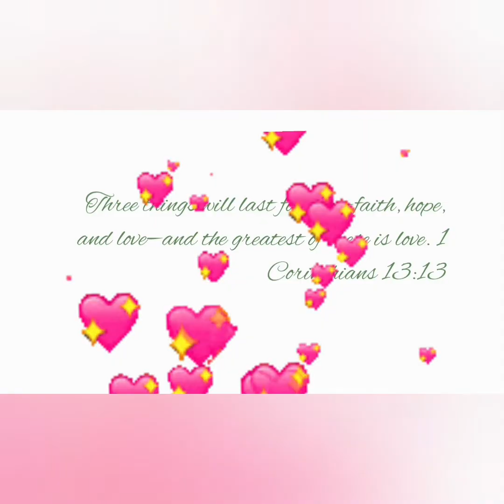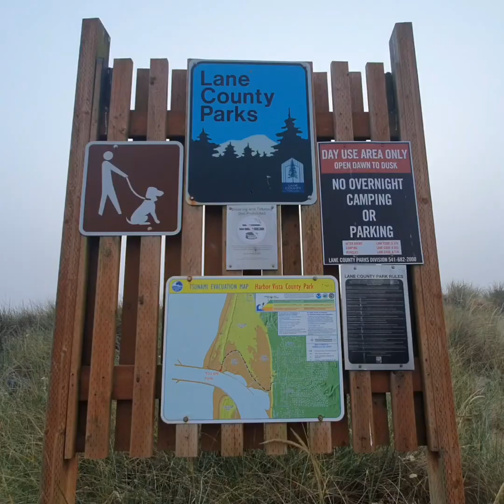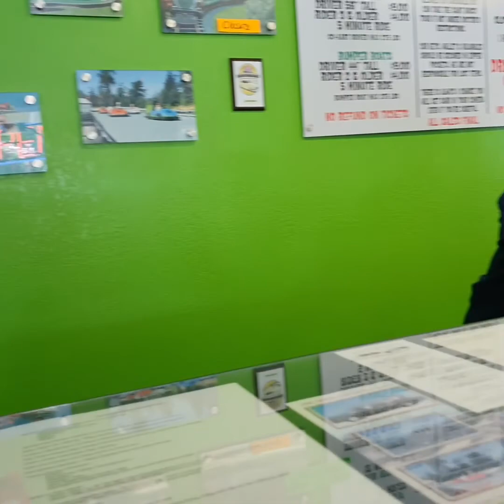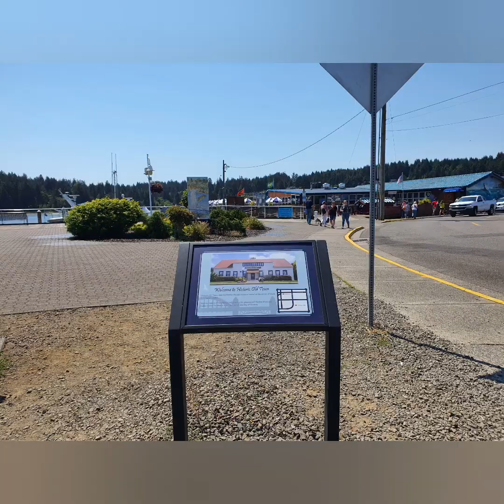PART I OUR WEDDING ANNIVERSARY TRIP @traveloregon || ☆Florence ☆Medford ☆Eugene || July 27/ 2022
Celebration of our Wedding Anniversary @traveloregon
Filipina Life living in America